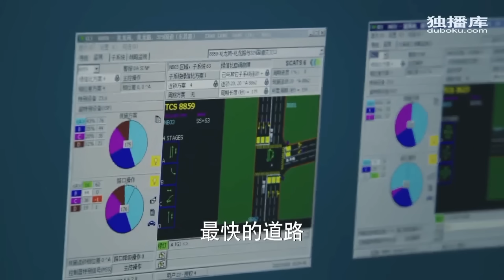Handsome Officer🔥Falls in Love with Doctor Girl Part 40 || Yang Yang Chinese drama in Hindi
Rich girl Dumped Hero in School, Years Later He Rejects her Rudely ... Drama explained in Hindi

Yang yang
New Chinese drama explain in Hindi
new korean drama explained in hindi
thai drama